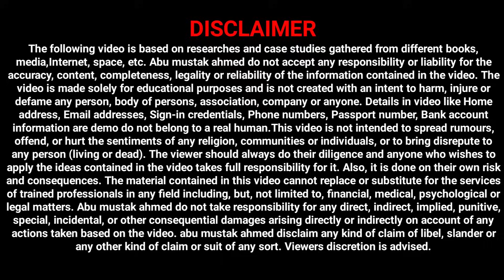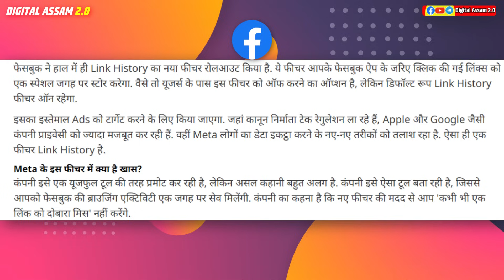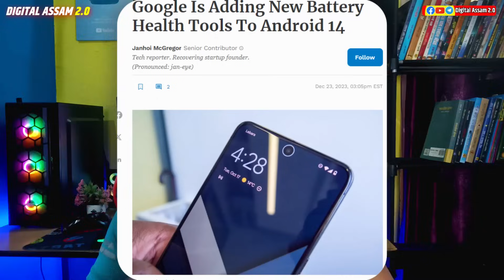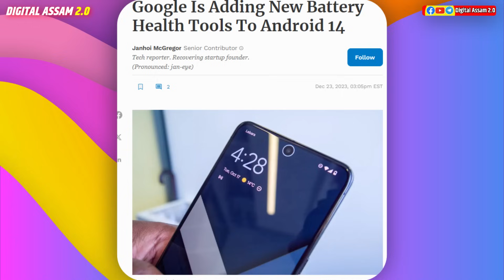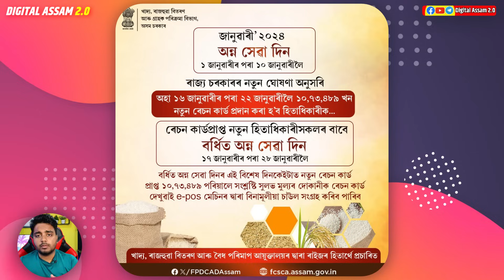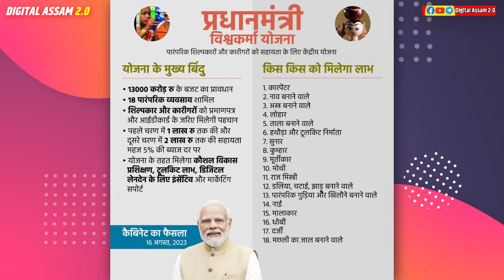Important Update for pm vishwakarma and ration card benificary // Sarkari toilet apply 2024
new ration card assam
sarkari toilet new list
sarkari toilet yojona assam
sarkari toilet latest update
ayushman card apply assam